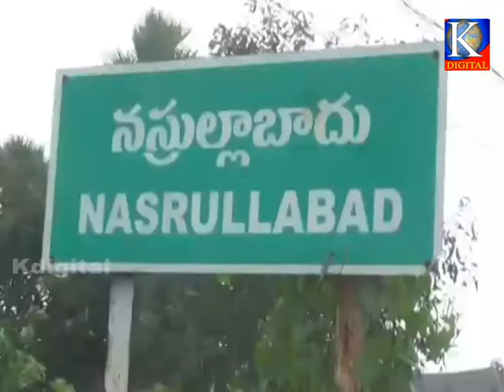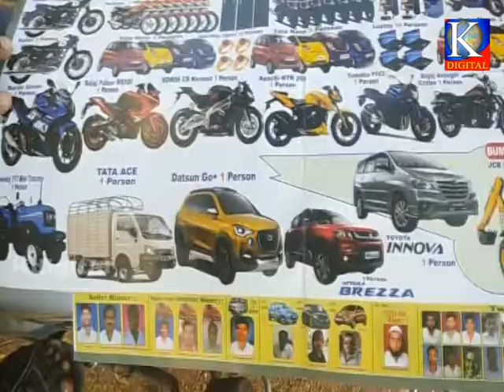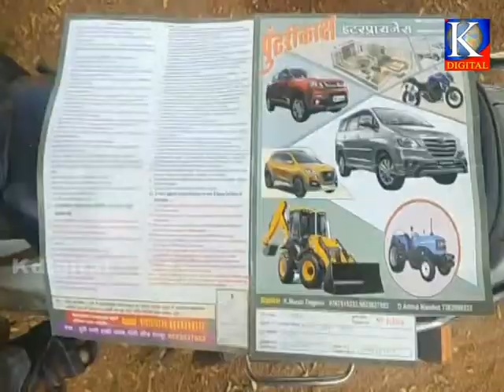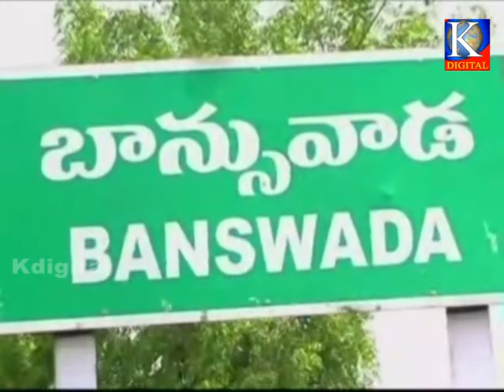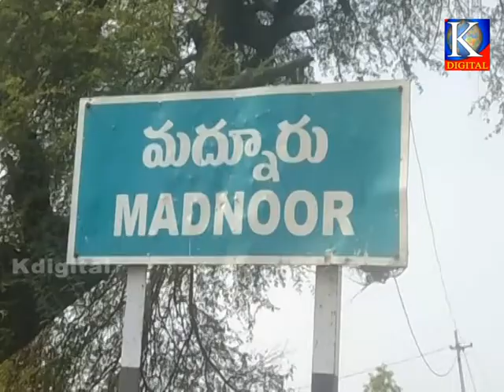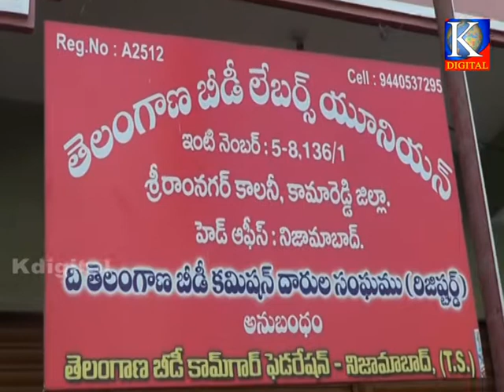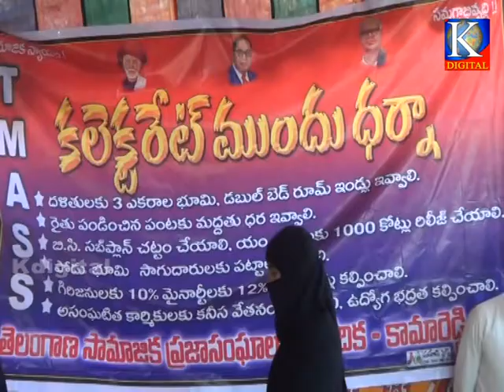Kdigitalkmr news 22-01-2018